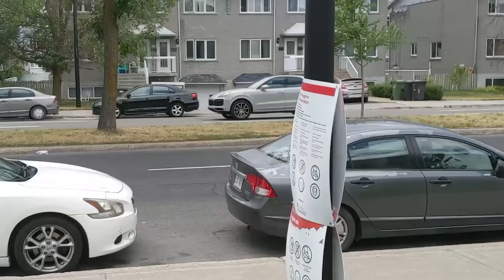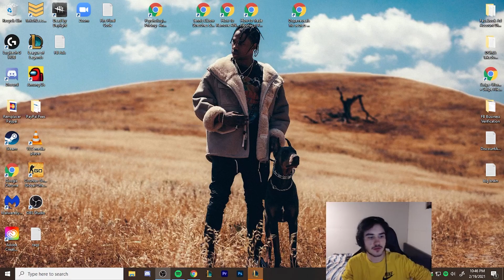Qiyana vs Talon Matchup (Grandmaster Elo)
I just fked up my arms (It's called Tennis Elbow) so I can't edit the videos anymore.

That means I have to drop the Full Gameplays for now.